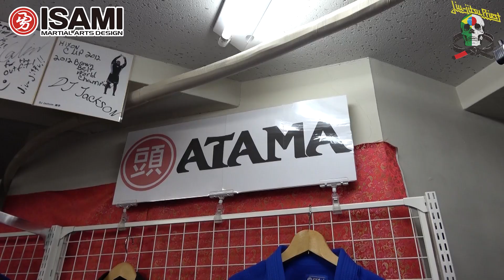【柔術プリースト】# 583：DUMAU INTERNATIONAL 2023 / Part.2 黒帯【ブラジリアン柔術】Jiu Jitsu Priest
「DUMAU INTERNATIONAL 2023」Part.2 黒帯
10/1(日) 青山記念武道館

■マスター２黒帯オープンクラス決勝戦
ランジェル・ホドリゲス / RRT
vs
佐藤浩司 / Impacto BJJ

■マスター４黒帯ウルトラヘビー決勝戦
マルシオ・コバヤシ / Impacto BJJ
vs
新川武志 / 吹田柔術

■アダルト黒帯オープンクラス決勝戦
レアンドロ・クサノ / クサノチーム
vs
シャビエル・シウバ / EVOX BJJ